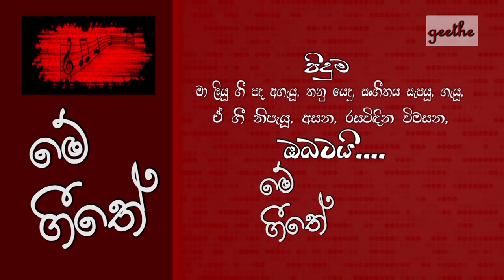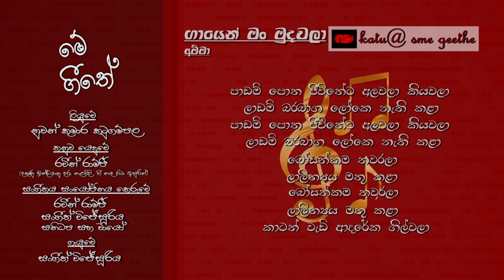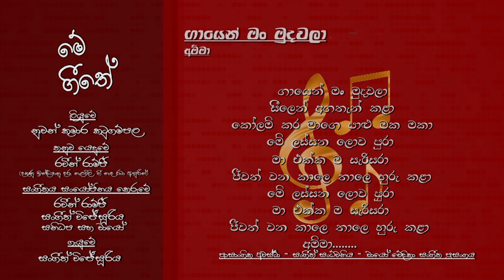අම්මා - හැදුණු හැටි සහ දැනුණු හැටි | සහන් රන්වල | සංගීත් විජේසූරිය | නුවන් කුමාර කටුගම්පල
අම්මා - හැදුණු හැටි | සංගීත් විජේසූරිය
How the Amma is made? | Sangeeth Wijesooriya
අම්මා - දැනුණු හැටි | සහන් රන්වල
How the Amma is felt? | Sahan Ranwala
අවස්ථාව | දත වැටිලා කාව්‍ය සංගුහය සහ ගී පද සරණිය මංගල නිකුතු උත්සවය,
                 මහවැලි කේන්ද්‍ර ශ්‍රවණාගාරය, කොළඹ - 07
Event | Launching Ceremony of Datha Vetila Poem book &
             Gayen man mudawala Lyrics Collection book,
             Mahaweli Center, Colombo - 07
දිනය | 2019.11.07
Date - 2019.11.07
අම්මා - පද | නුවන් කුමාර කටුගම්පල
Amma - Lyrics | Nuwan Kumara Katugampala
අම්මා - තනුව | නුවන් කුමාර කටුගම්පල
Amma - Melody | Raween Ramji - Indian Musician
අම්මා - ගායනය | සංගීත් විජේසූරිය
Amma - Artist | Sangeeth Wijesooriya
සී,ඩී. තැටිය සහ කැසට් පටය - සැවැන්දරී
Album & the Tape | Sawandari
ග්‍රන්ථය |  ගායෙන් මං මුදවලා ගී පද සරණිය (2019)
Book |  Gayen man mudawala Lyrics Collection book (2019)
ප්‍රකාශනය | ෆාස්ට් ඇඩ්ස් - සුරස ප්‍රකාශන සමාගම, කොළඹ - 10
Publisher | Fast Ads - Surasa Publications, Colombo - 10